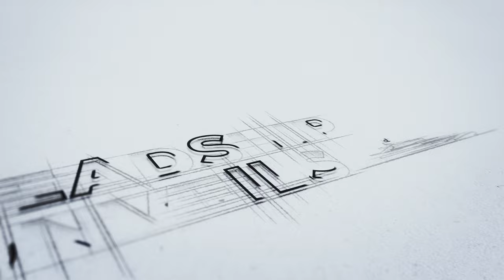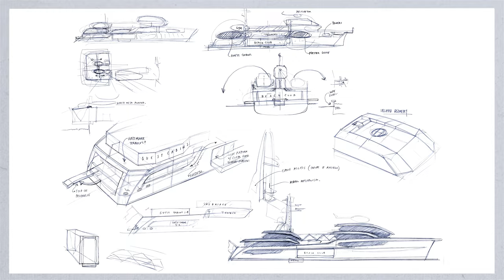EXPV: Radical but logical | Feadship Unveils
Developed for clients who wanted to explore the world and enjoy their own privacy while entertaining guests in luxurious comfort along the way, the 87-metre EXPV concept by Harrison Eidsgaard in collaboration with Feadship takes a completely fresh and unconventional approach to what large yachts, especially explorers, should look like. Jan-Bart Verkuyl, Feadship Director / CEO Royal Van Lent Shipyard and Peder Eidsgaard, founder and partner of Harrison Eidsgaard describe this design as ‘radical but logical’.

Chapters:
0:00 Introduction
1:11 Extreme design
1:51 Observation lounge
2:09 Activity deck
2:38 Dynamic look
3:08 Glass bridge
3:49 Engineering challenge
4:02 Ocean lounge
4:27 Diesel electric
4:40 Future proof
5:20 Swimming pool